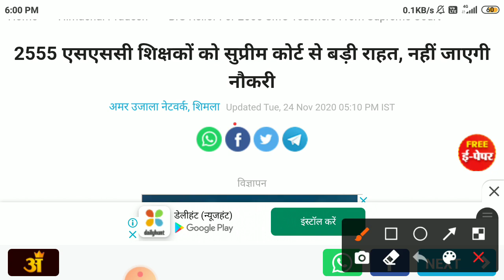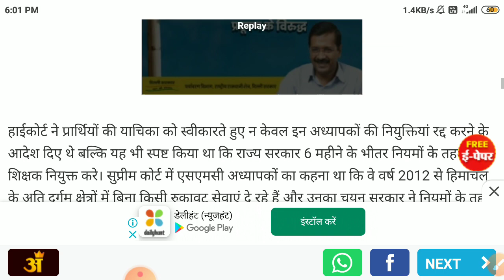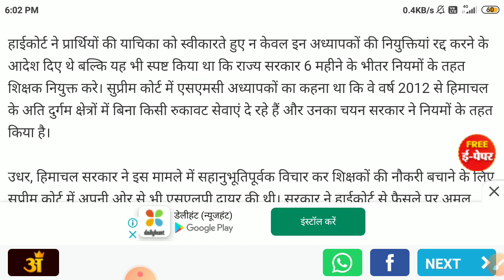2555 एसएससी शिक्षकों को सुप्रीम कोर्ट से बड़ी राहत, नहीं जाएगी नौकरी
2555 एसएससी शिक्षकों को सुप्रीम कोर्ट से बड़ी राहत, नहीं जाएगी नौकरी
v transfer
ftp
file transfer
ftp server
online file transfer
multcloud
transfer big files
plus transfer
wetransfer plus
send filees
wetransfer alternative
wetransfer free
send large files
large file transfer
send large files free
send anywhere pc
wifi file transfer
send big files
free file transfer
send files online
cloud transfer
web transfer
share large files
send big files free
$3 transfer acceleration